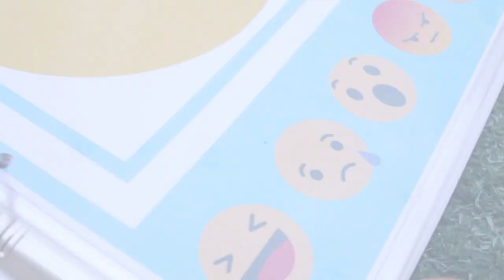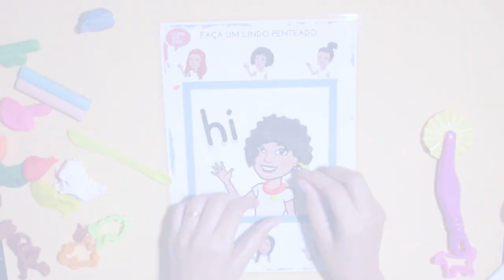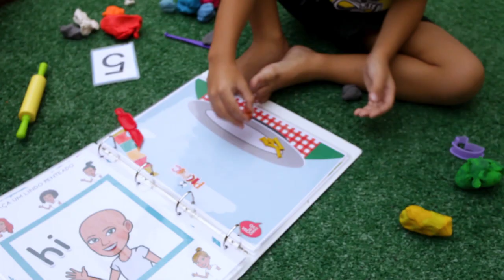Atividades que estimulam a criatividade | Playdough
Atividades que estimulam a criatividade das crianças. Trabalhando com massa de modelar, desenvolvendo a coordenação motora.
Cada folha plastificada tem atividade frente e verso.